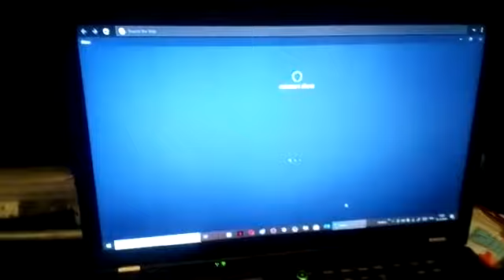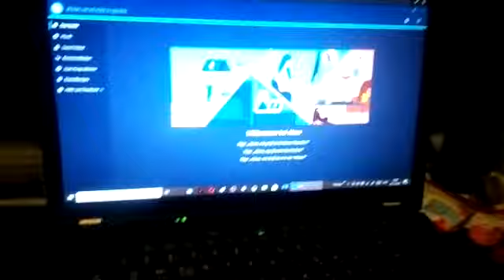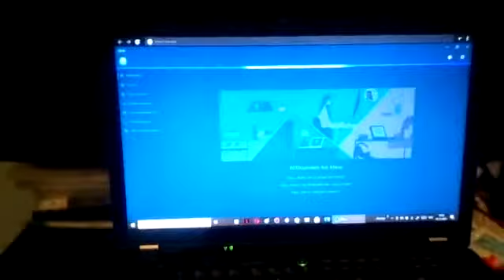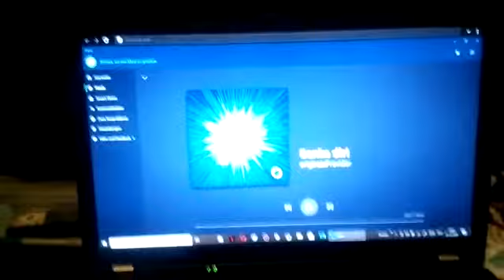Selbständig sein mit Alexa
Hallo, heute zeige ich euch, wie Alexa mein Leben erleichtert. Kostenlos! Viel Spaß!